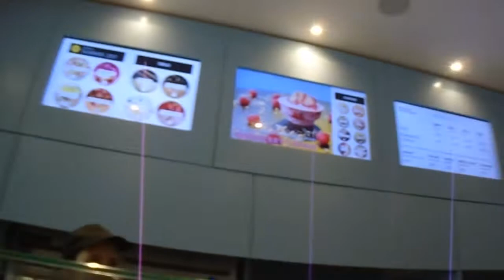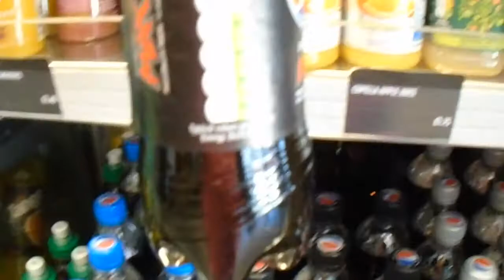Eating Liquid Nitrogen Ice Cream